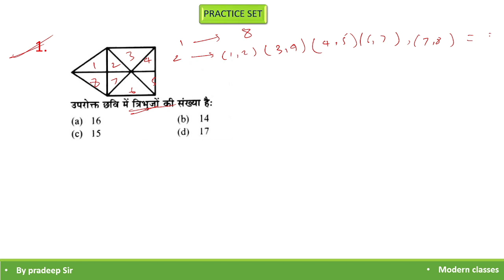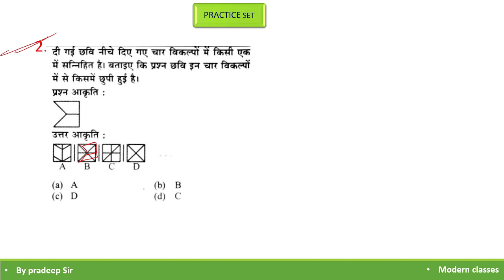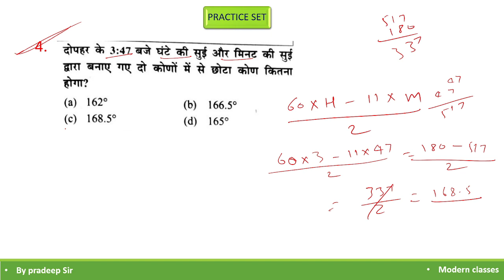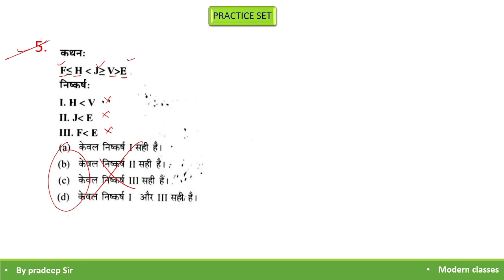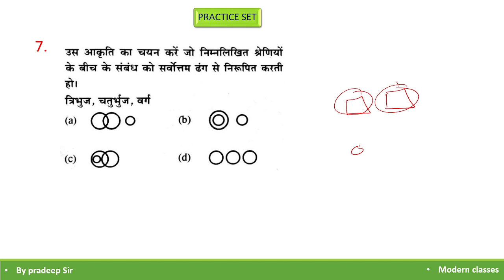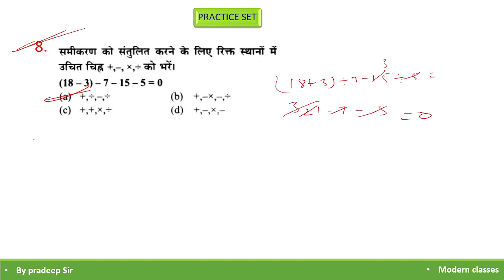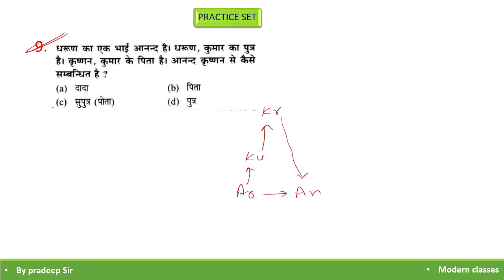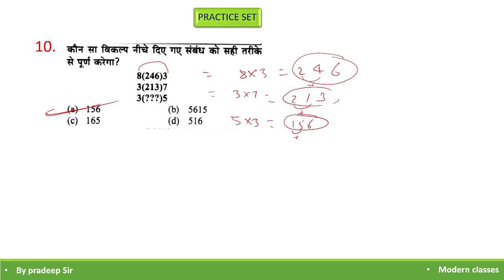SSC GD 2022 || SET_10 REASONING BY PRADEEP SIR || EXAM Oriented Question || Previous Year Question